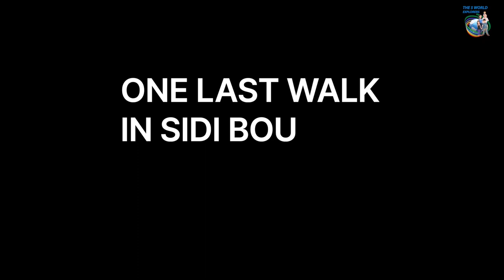Our family tour of Sidi Bou Säid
As soon as we arrived in Tunisia EVERYONE told us to go visit Sidi Bou Säid. Why? Well of course because it is lovely with its little cobblestone streets and its distinctive blue-and-white color scheme that inevitably will remind you of a Greek island.
We did go twice to walk around this lovely little town. We had a chance to try the famous bamboloni while we were there, which is a delicious freshly made doughnut. We also found a delicious Italian restaurant on our way down called Les Jasmin which serves the best pizza we have had in months!
Watch our video to learn more about this love little town!